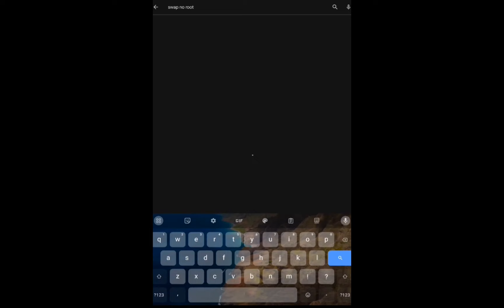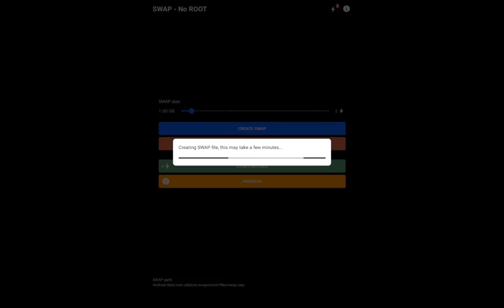FREE FİRE BANSIZ KAFA ATMA HİLESİ 2023 2 DAKİKADA ÖĞREN 😈